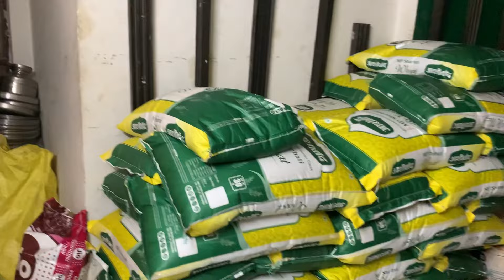Rishikesh Me Yaha Par Free Me Khana Milta He 😱